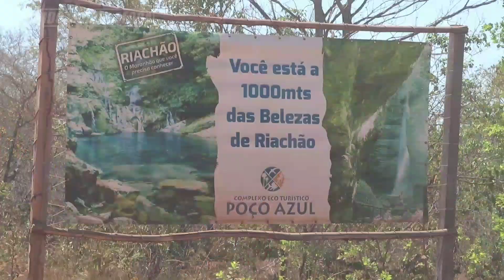VOCÊ NÃO VAI ACREDITAR O QUE TEM NO FUNDO DESSA FISSURA! #468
Poço Azul em Riachão, no Maranhão, você precisa conhecer! Suuuurreal!!!

Agradecimento especial aos nossos amigos e apoiadores:
Marcelo Boaventura
DigãoXT225
Henrique Coelho
Rômulo Alves
Gustavo Vendramini
Yuryi Murias Ferber
João Otavio Pedroza Ferreira
Hendrewf Bezutti
Marcio Sakaguti
Cynthia Rocha Lopes
Williams Ferreira Alves
Cristina França Soares
Alexandre Cardoso Da Silva
Du Teodoro
Eliezer Batista Silva
Luara Pereira Bonorino
Victor Buarque De Hollanda
Mami Têxtil
Júlio César Gomes Magalhães
Rodrigo Martinez Correa
Tania Mara Stanelis Hessel